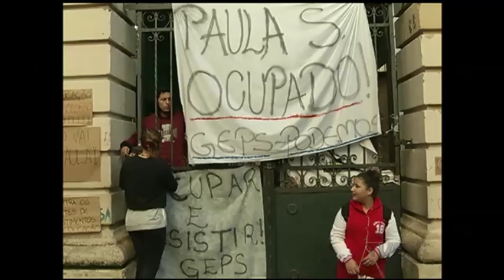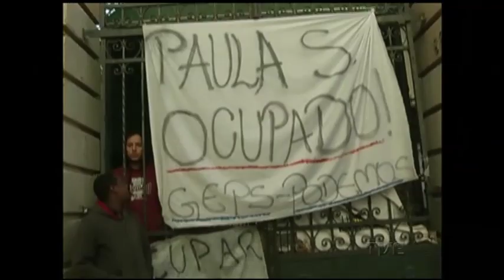Sem manifestação oficial do governo sobre corte do ponto de grevistas, CPERS defende ponto paralelo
A paralisação parcial do magistério do estado. O governo ainda não se manifestou oficialmente sobre o corte do ponto dos professores que aderirem à greve, mas o CPERS Sindicato defende a assinatura de um ponto paralelo. Em Porto Alegre, estudantes ocupam seis escolas públicas, o que provoca tensões entre apoiadores da iniciativa e aqueles que pretendem manter a normalidade das aulas, tanto quanto possível. Em alguns colégios, os educadores decidem à tarde se vão paralisar as atividades.